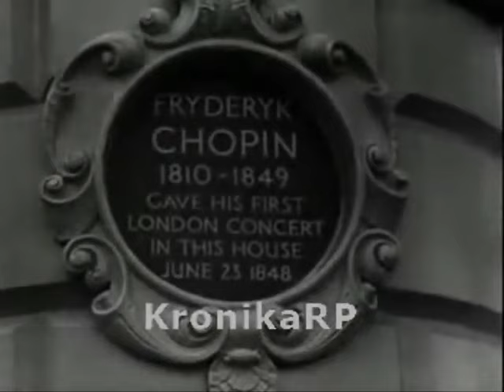Natalia Karp plays Chopin Nocturne in C-sharp minor, op. posth - video 1949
Polish pianist and Holocaust survivor Natalia Karp playing Chopin's Nocturne no. 20 in C-sharp minor, op. posth, in 1949. Karp played this same piece in the Krakow-Plaszow concentration camp to save her life. This video was shot in 1949 at the London unveiling of the plaque to commemorate Chopin's time in London, as well as the centenary of his death. Karp is playing the piano that Chopin played during his London recitals. Here is the wikipedia entry on Natalia Karp:

In 1943, after the death of her husband in a bomb raid, Karp was sent to the Kraków-Płaszów concentration camp where she came into contact with Amon Göth. On his birthday, Göth ordered her to play for him and was impressed enough with her performance to spare not only her life but that of her sister as well She chose to play Chopin's Nocturne in C-sharp minor, and would in later years be known for her interpretations of his pieces. Eventually, she and her sister were sent to Auschwitz, but both survived the war. Her grandson, Mark Lowen, a BBC journalist, wrote her story in 2011.

Mark Lowen's amazing story can be found online.

'She would often play with a pink handkerchief on the piano, a handkerchief that she had bought shortly after the war as a symbol of the femininity she felt she had lost during her time in the concentration camps.'

I have fixed the sync problems in the video. Thanks to KronikaRP and the Warsaw Documentary Film Studio for making this available.